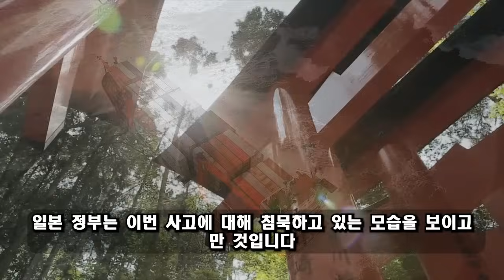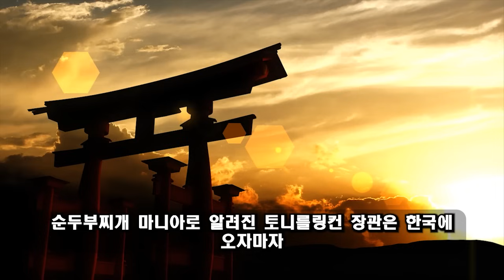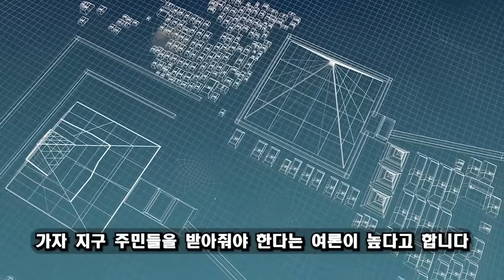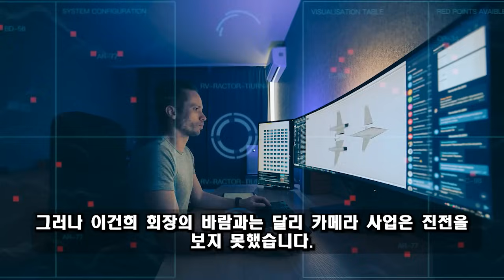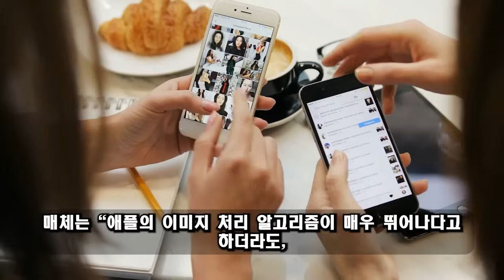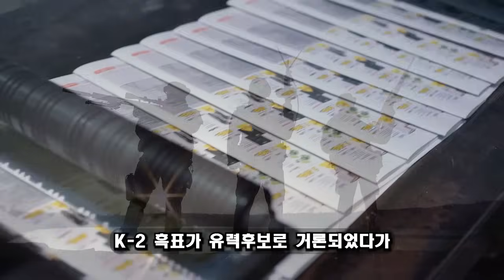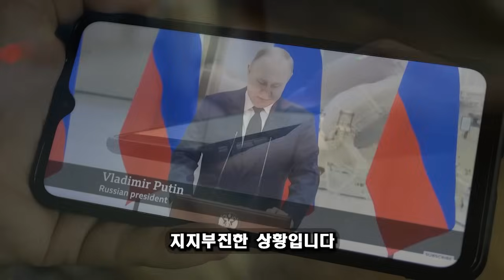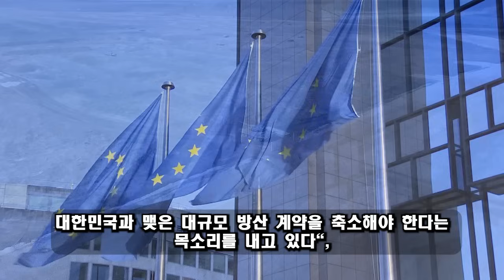해외반응! 12월 01일 20:00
자세한 내용은 다음과 같습니다.